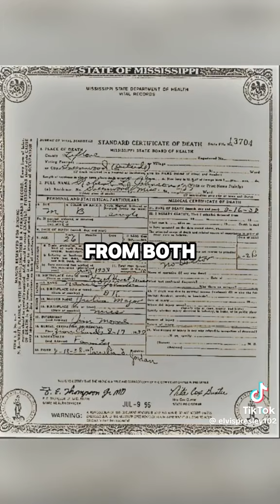is Elvis alive you be the judge(2)